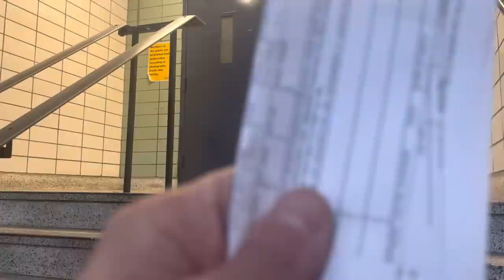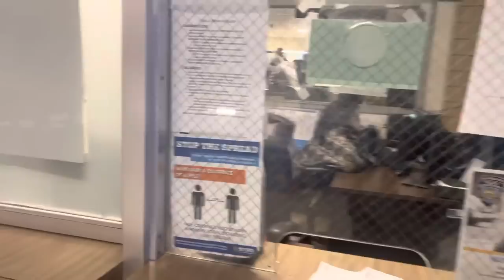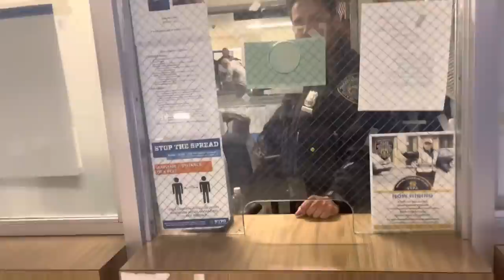77TH PRECINCT CUFFS ON IN 6 MINUTES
4/26/23
77th Precinct
127 Utica Ave
Brooklyn, NY